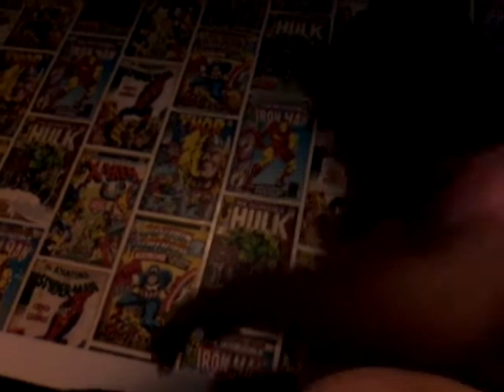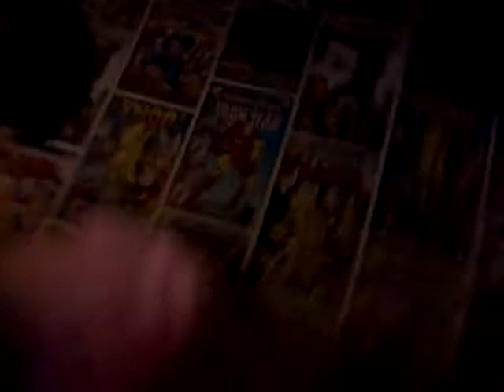24 hour chalenge